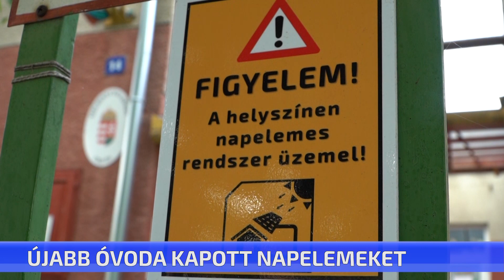Újabb óvoda kapott napelemeket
Három óvodára is felkerültek már a napelemek. A Széchenyi úti, a Köztársaság utcai és a Pesti úti óvoda energiahatékonyságát segíti a rendszer. A testület által elfogadott idei költségvetésben szerepelt az óvodák napelemrendszerének kiépítése, így az önkormányzat biztosított forrást a megvalósításra.